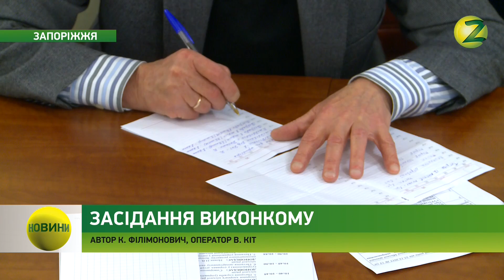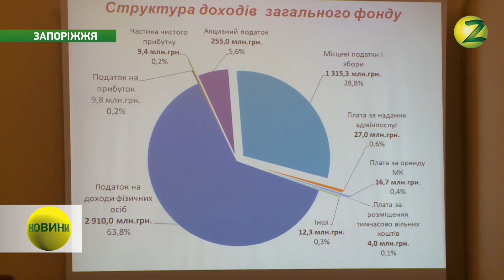Новини Z - Вісім мільярдів гривень заклали у проект бюджету на наступний рік - 18.12.2017